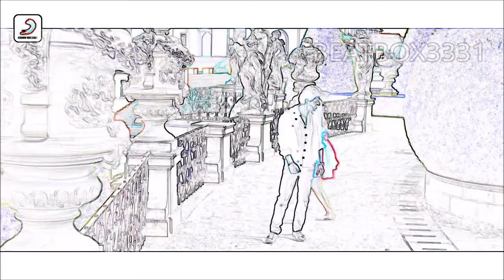Guess The Song By Its Sketch Video In Bollywood Style - Part 1